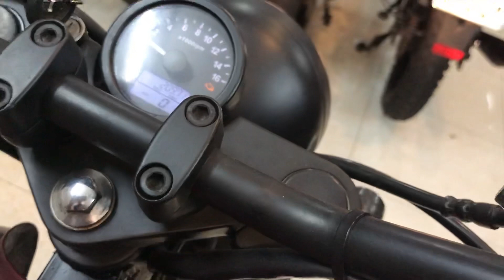Brixton classic 125 giá tốt.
Xe có bán nha ae. Brixton classic 125 giá rẻ bất ngờ